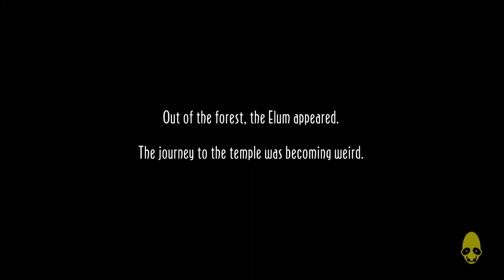Oddworld: New 'n' Tasty_stage 4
اود ورلد